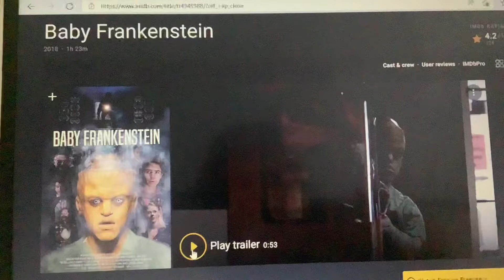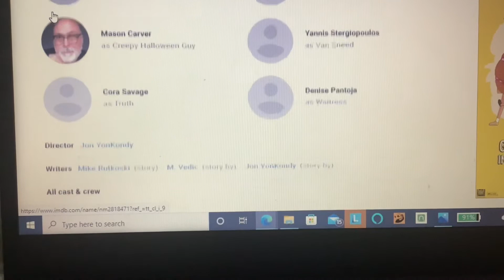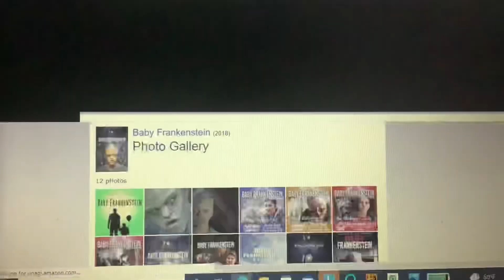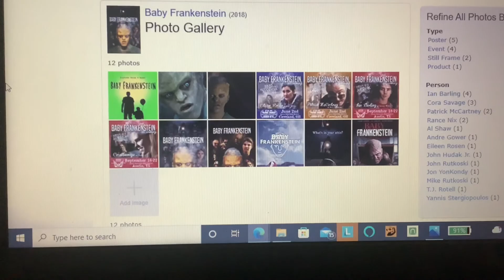Wild Eye Week Day 2 "Baby Frankenstein" Review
Today I review Baby Frankenstein a 2018 film by Jon YonKondy.